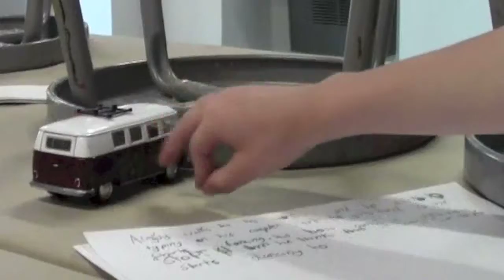Finger City Audio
"Fincer City Audio" is one of many short films created by a group of talented young students in our "One Minute Movies" class.